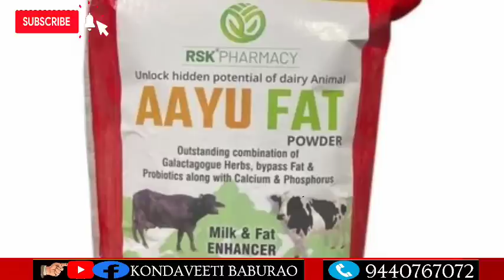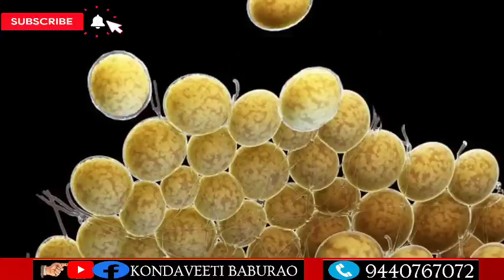అద్భుతాన్ని సృష్టించిన ఇశ్రాయేల్. Israel Started Printing Food. World First.